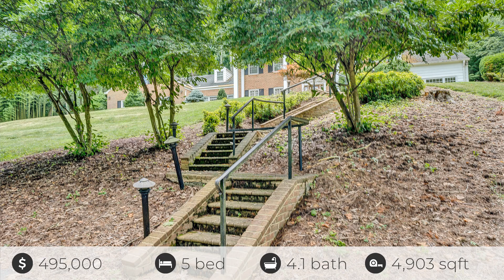15 Hickory Rd, Radford, VA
See the Property Website! Five bedroom brick home located on 2+ acre lot in private cul-de sac. Features include an oversized entertainment room with bar kitchen (built-in wine rack, sink, ice maker, and mini fridge) w/French doors leading to a brick patio. Brick steps lead up to front of home with all brick sidewalks. Large kitchen w/gas cooktop. Spacious dining room w/hardwood floors, and two den/office areas with custom built-ins, Laundry room with cabinets and two closets. Second staircase leads to bedroom w/kitchenette area. Large two-car side load garage, two fireplaces on main floor and expansive unfinished basement w/fireplace. Primary suite features two separate bathrooms. Cedar lined closets. Additional features include generator, plantation shutters and blinds throughout.